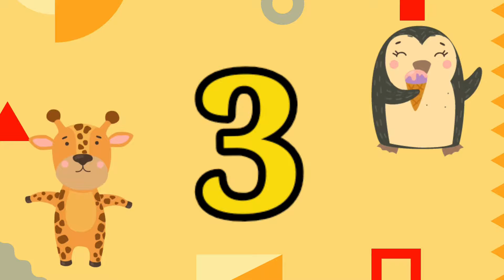A For Apple ABC Alphabet Songs | Alphabet Song for Toddlers | Phonics Song | ABCD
KIDS ADORABLE BOOKS:- Check out and follow this 👇👇👇